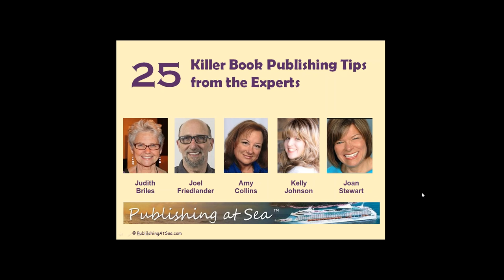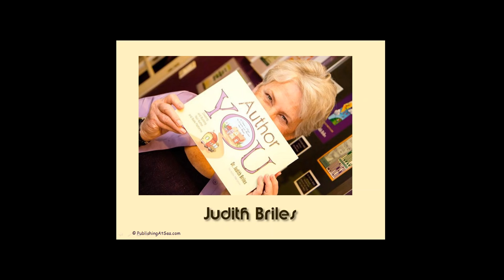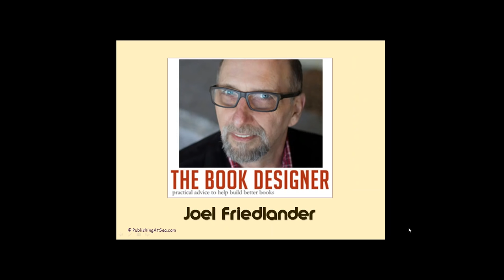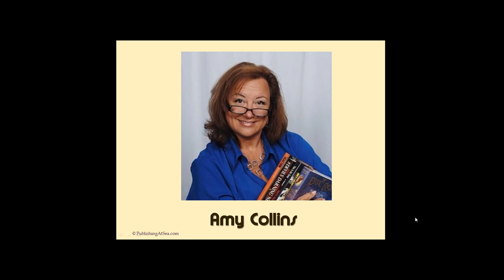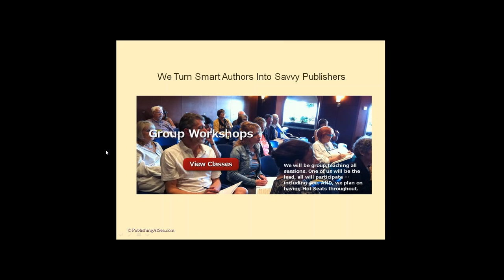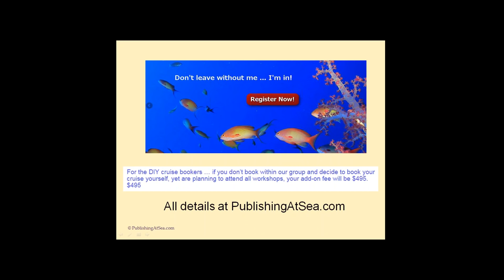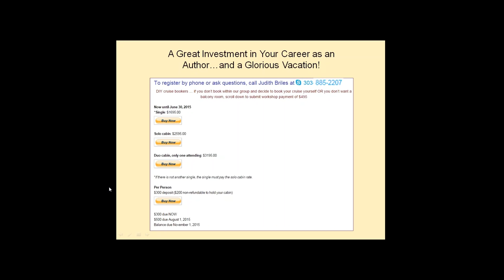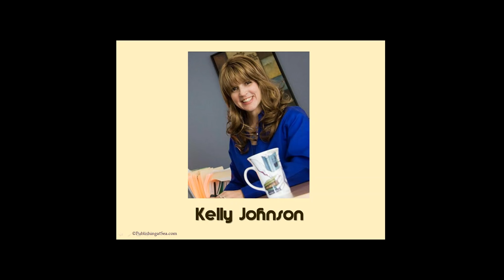25 Killer Book Publishing Tips from the Experts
Fiction and nonfiction authors will find tips galore on getting  books into the marketplace, making the most of Amazon, best practices for blogging and more.

Five book publishing experts each share their best five tips on book publishing. They are:

--Book shepherd Judith Briles
--Book designer and blogger Joel Friedlander
--Book distributor Amy Collins
--Book publicity expert Joan Stewart
--Virtual assistant Kelly Johnson

We are the faculty members on the Publishing at Sea cruise Jan. 24-31 to the western Caribbean.